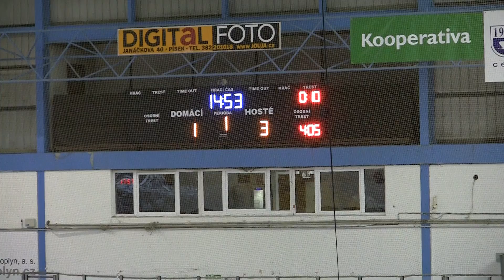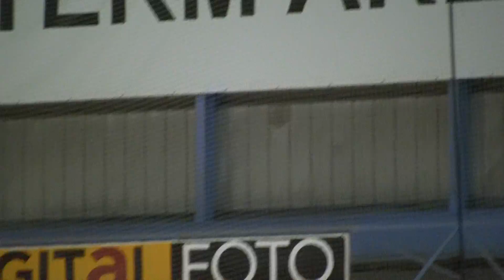20110814 Písek PU_0020.MTS